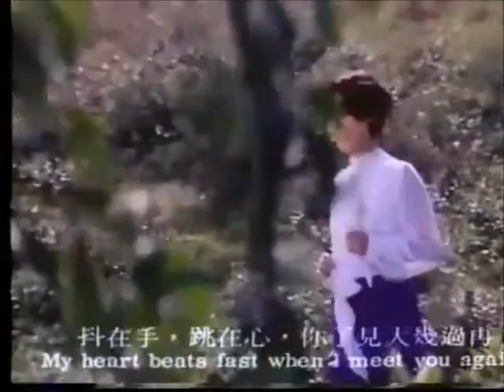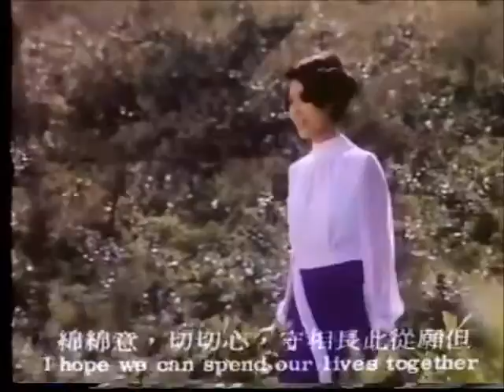一日不見如隔三秋 甄秀儀 歌迷小姐 插曲 香港電影1971年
歌迷小姐 (1971)
导演: 王寗生
编剧: 王寗生
主演: 邓丽君 / 张冲 / 青山 / 凌云
香港七海影業公司電影
該片講述了一位初涉歌壇的少女丁鐺（鄧麗君飾）在歌星藍雲（張沖飾）的幫助下，最終成功簽約百代唱片公司。
本片集合了大批百代唱片公司的歌星在片中出場演唱，故本片成為當時眾多歌星薈萃的以歌曲見長的影片。